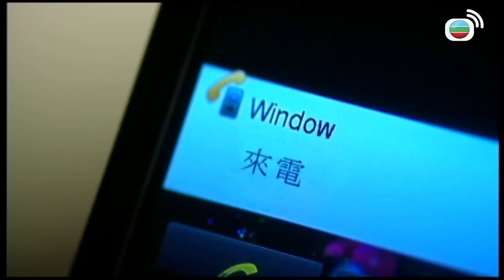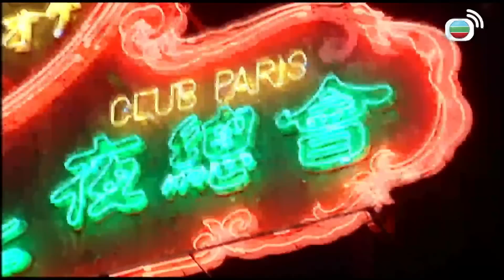不小心駕駛導致他人死亡，刑期會係幾個月？｜真相｜陳展鵬｜楊茜堯｜黃浩然｜唐詩詠｜馬國明｜愛情｜法律｜TVB港劇精華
真相｜當案件經過法庭審訊後，那個判決就是事件的真相嗎？幾個性格截然不同的大律師，因為多宗案情複雜的官司相遇，他們在搜集口供、證據、上庭、控辯以及接受審判結果的種種過程中，都充分展示了每個人背後的故事；亦正亦邪的大律師劉思傑(陳展鵬)做事喜歡踩鋼線，每每為了勝數令自己身犯險境，他的好友是律師行的業主卓少謙(黃浩然)，他擁有大律師資格卻從未有任何上庭經驗，但為了討好新來的女大狀康芷欣(楊怡)，就獻上了第一次零的突破，在法庭上贏盡掌聲；他們的好友「倒霉大狀」韋文瀚(阮兆祥)在仕途上則比較坎坷不寧，在律師行乏人問津之餘還要靠母親接濟度日，不過，一宗外界看為必輸的官司卻意外地落入他手中……